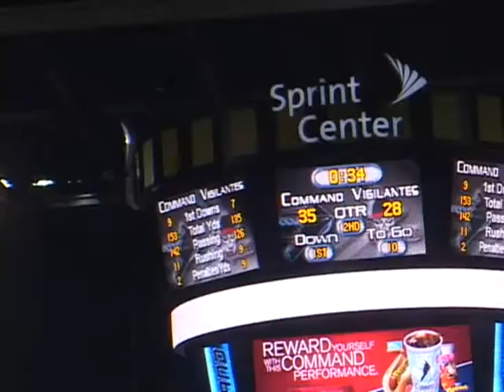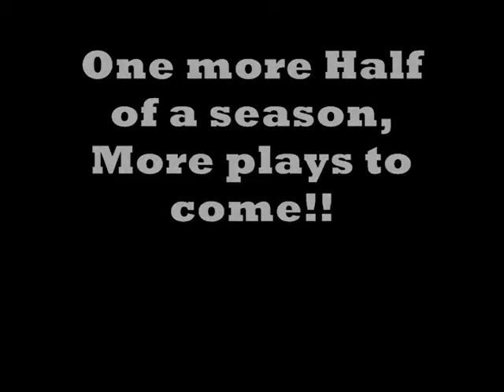AFL Rico Reese 2011 KC Command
a few plays from AFL Kansas City Command (2011)